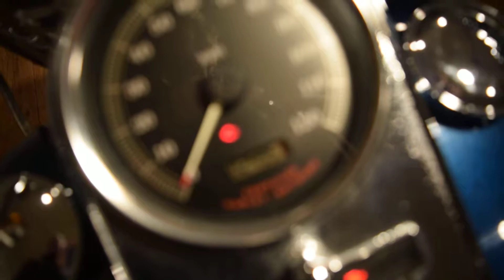2002 HD Roadking Classic for sale at Monster Powersports